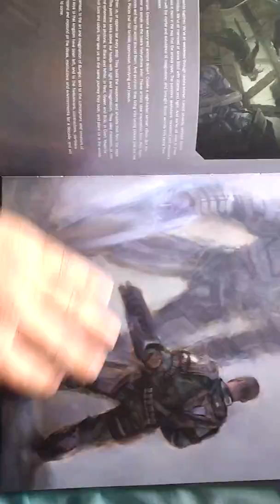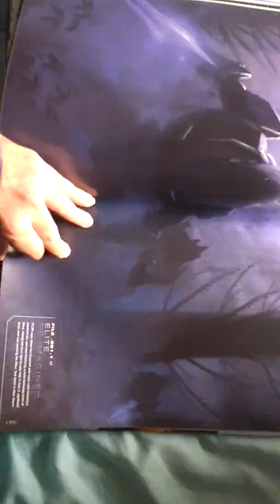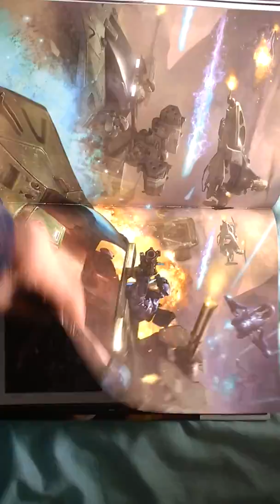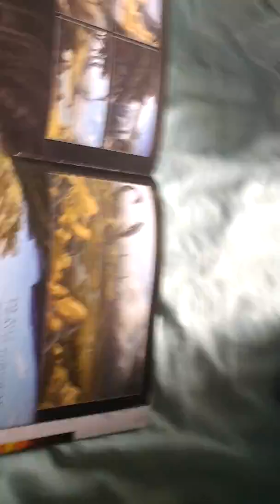Libro de arte del Universo Halo:The Great Journey